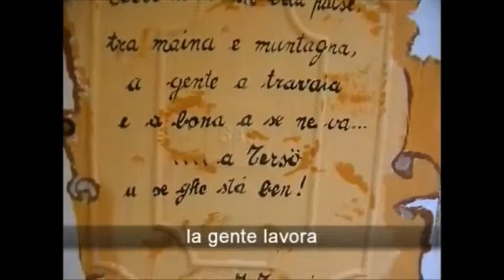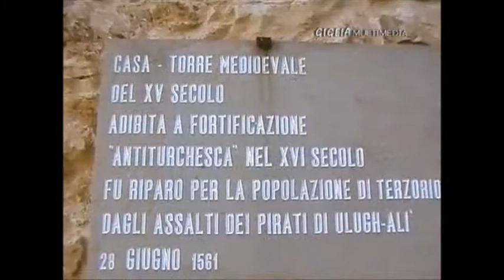Sicchiero Giuliano presenta:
Terzorio.